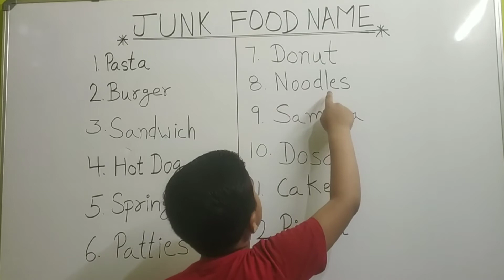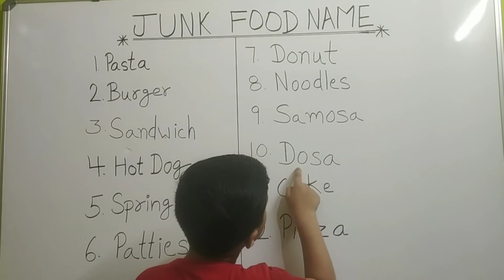|Junk food name|Junk food name in english|Rising Arshan|